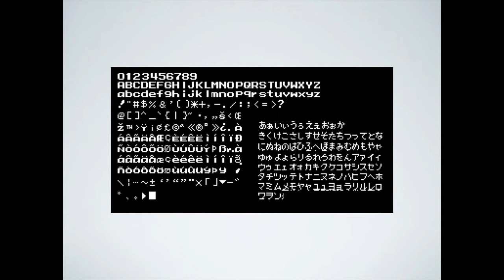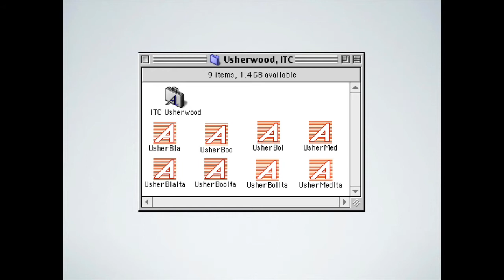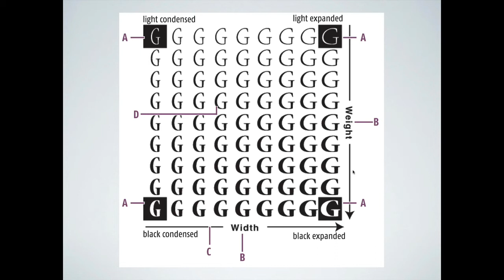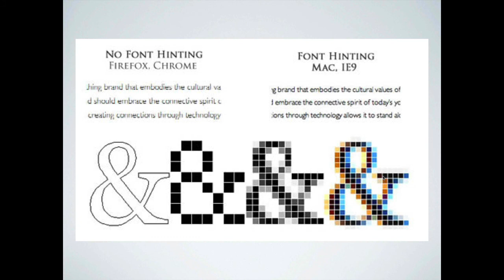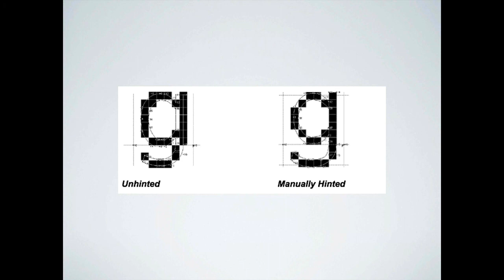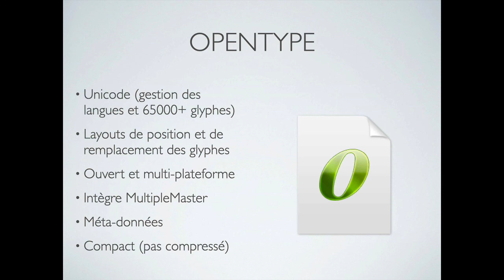Codage et formats de police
Les différents formats de fichier pour les polices de caractères sur micro-ordinateur.